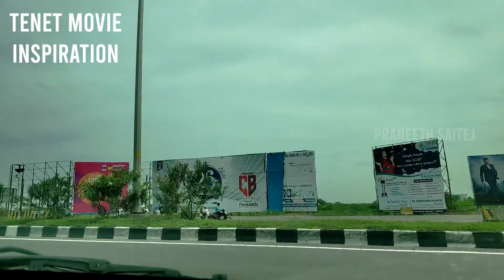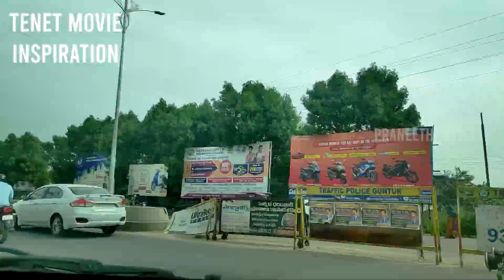ఏమి Traffic ra బాబు !!!!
what traffic is this. oh my god
you will surely enjoy it.

follow these links for more updates